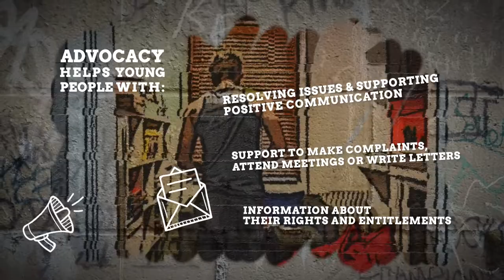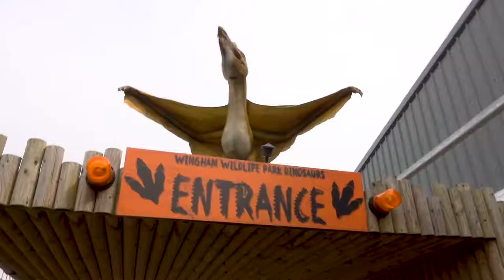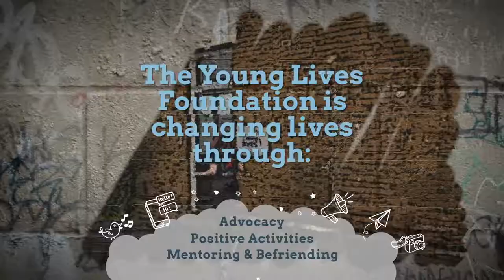Young Lives Foundation Corporate video production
Producing a video for a charity requires some research and sensitivity.

Our key production team holds DBS Enhanced certificates that permit us to work with vulnerable children.

ZOOMFILMS is a full-service video production company based in Kent to service London and the South East of England. We provide specialist video production services as well as aerial video and photography.

Zoomfilms works with a number of charities to produce their video content. This content is used to promote the good work that they do to help others, it is also the best way to give investors, volunteers and benefactors a comprehensive overview of the organisation.

We are fully insured and compliant with the CAA.